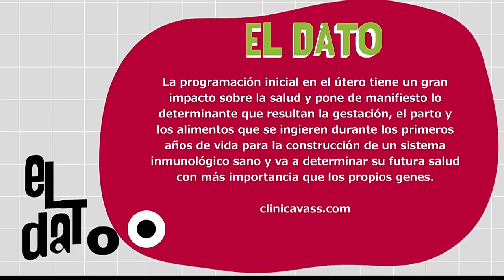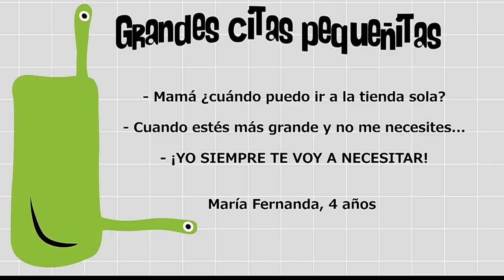Mente, cuerpo y medio ambiente [Paso a Paso TV] Telemedellín